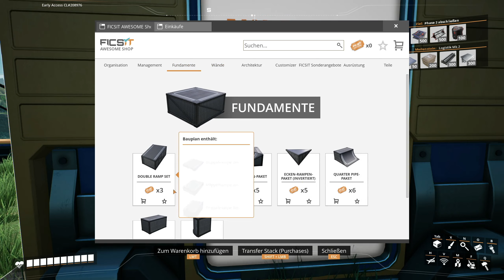Das KUPFER ZENTRUM entsteht! 🏭 SATISFACTORY [s1e5]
Satisfactory MEGA Projekt im Bau: Das aufwändigste Projekt aller Zeiten in meinem Kanal ist gestartet. ➕ PLUS ► Selbst spielen -werbelink* ► ABO ◄ ► MEHR? ▼▼▼ Beschreibung lesen!

DEIN Satisfasctory SERVER schnell und preiswert von unserem PARTNER NITRADO

Über das Satisfactory MEGA Projekt

Das ideale Game für unseren Kanal ist zurück: Forschen, Entdecken, Förderbänder, Eisenbahn und Fabriken bauen. Das alles und mehr in einer echten und wunderschönen 3D Umgebung, also viel Raum für komplexe Gebäude – oder Klötze! Vor dem Release der ersten Folge steckten schon über 100 Stunden „Arbeitszeit“ in diesem Projekt aaand counting. Das gab es seit Sims4 in diesem Maße lange nicht mehr, und hebt mein Angebot an Dich als das Wertvollste an meinem Kanal auf ein neues Level! Sagt Dir zu? Dann lass gerne einen Daumen und einen Kommentar da, und um nichts zu verpassen auch gerne ein Abo. Und wie immer gilt: Alle weiteren Folgen einer Staffel gibt es wie immer weit vor dem Release hier schon auf Gadarol PLUS!

Über Satisfactory (aus dem Klappentext)

Konstruiere

Erobere die Natur durch den Bau massiver Fabriken im ganzen Land. Expandiere wo und wie immer du willst. Der Planet ist voll von wertvollen natürlichen Ressourcen, die nur darauf warten, genutzt zu werden. Als Angestellter von FICSIT ist es deine Pflicht, dafür zu sorgen, dass sie gut genutzt werden.

Automatisiere

Baue deine Fabriken mit anmutiger Perfektion oder baue komplizierte Netze von Förderbändern, um all deine Bedürfnisse zu befriedigen. Automatisiere Lastwagen und Züge, um deine weit entfernten Außenposten zu erreichen, und stelle sicher, dass du den Transport von Flüssigkeiten richtig handhabst, indem du sie in Fässern transportierst. Alles dreht sich um die Minimierung der Handarbeit.

Erkunden & Nutzen

Begib dich auf Expeditionen, um nach neuen Materialien zu suchen, und achte darauf, alles zu nutzen. Die Natur ist bereit von dir geerntet zu werden. Dir stehen Fahrzeuge, Jetpacks, Sprungflächen und mehr zur Verfügung, um die Erkundung zu erleichtern. Rüste auch eine vernünftige Sicherheitsausrüstung aus, nur für den Fall, dass du auf die einheimischen Wildtiere triffst.

FUNKTIONEN

• Offene Welt: Entdecke den riesigen (30 km2) außerirdischen Planeten Massage 2(AB)b mit seiner einzigartigen Fauna und Lebewesen.
• Koop-Modus: Baue selbst eine Fabrik oder teile die Freude mit deinen Freunden.
• Fabrikbau: Erlebe den Bau einer riesigen Fabrik aus der Ego-Perspektive. Automatisiere und optimiere sie bis zur Perfektion für deine persönliche Genugtuung.
• Anpassung: Passe die Fabrik nach deinen eigenen Wünschen an. Baue in große Höhen oder über weite Flächen; folge dem Verlauf der Landschaft oder pflastere alles im Namen der Effizienz zu; es gibt fast keine Grenzen bei der Erstellung deiner maßgeschneiderten Fabrik.
• Fahrzeuge: Reise mit Klasse um die Welt. Nutze Sprungflächen, Fabrikwagen, Jetpacks, Hyperloops, Lastwagen oder Züge.

GADAROL™ und das G►GS® Logo sind eingetragene Markenzeichen der Gadarol Online Media. Viel Spaß mit der heutigen Folge:  Das KUPFER ZENTRUM entsteht! 🏭 SATISFACTORY [s1e5]